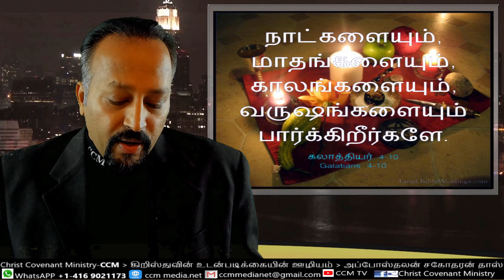வானசேனைக்கே வருஷப்பிறப்பு ஆராதனை